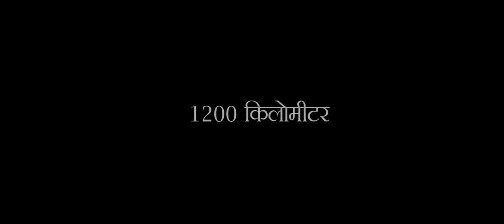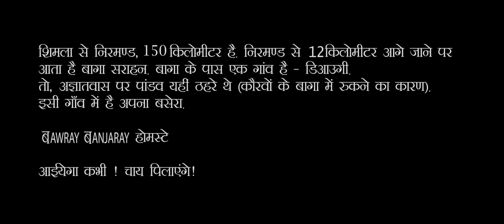Bagha Sarahan Bike Trip 2018 (बागा सराहन मोटर-साईकल यात्रा 2018) - Bawray Banjaray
नारकण्डा से आगे रामपुर की ओर जाने वाली सड़क पर बाईं तरफ एक पुल उतरता है - निरमण्ड जाने के लिए। निरमण्ड से कुछ 12 की.मी. के बाद, सराहन आता है - यहीं एक बाग़ हैं - बागा सराहन.  कुछ 2 की. मी. है,  फ़ोटो में दिख रहे गाँव डियाऊगी से.

बागा सराहन की इस यात्रा में मिलने का मौका मिला बाबा चेतराम कैथ से। यहीं के हैं - गूर हैं। हिमाचली दैव संस्कृति में गूर, देवता के द्वारा नियुक्त किया गया गाँव का वह व्यक्ति होता है जो देवता का संदेशवाहक होता है। गांव में देवता जो भी निर्देश देंगे, जिस बात की भी आगाही देंगे, किसी को सजा देंगे - सब गूर के ज़रिए।

जब बाबाजी मिले तो बस गले लगा लिया। लगा कर सर पर हाथ फेरते रहे। ऐसे लगा मानो ऊर्जा का कोई शांत स्वरूप प्रवाहित हो रहा हो। बाबा जी के पास अनंत और असीम कहानियां हैं ।
और हां, बाबा चाय बहुत अच्छी पिलाते हैं। इधर जाना हुआ कभी तो बाबा जी से जरूर मिलिएगा।

बाकी के डिटेल्स वीडियो में हैं!